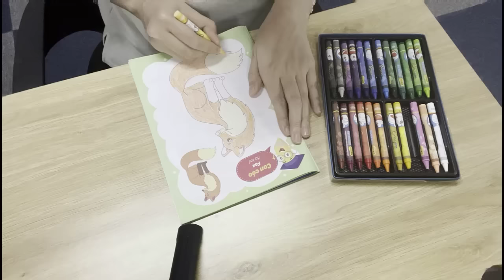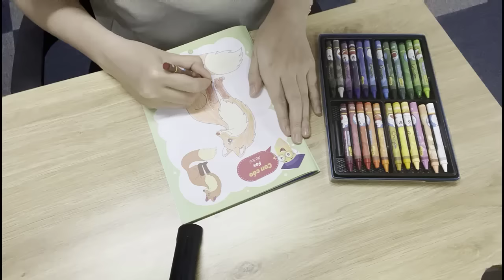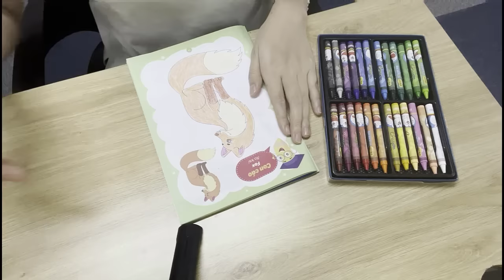Cách dạy bé vẽ trái cây bằng màu nước tối màu